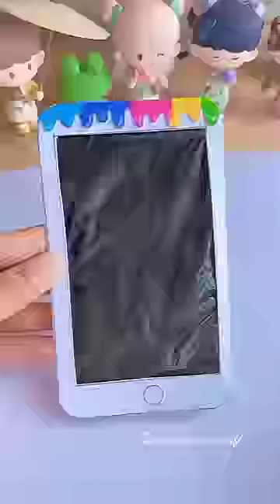DIY magic mobile with paper